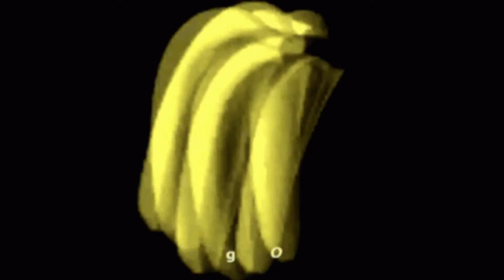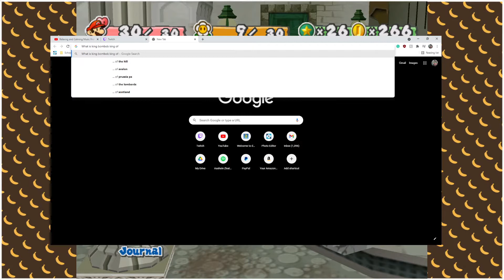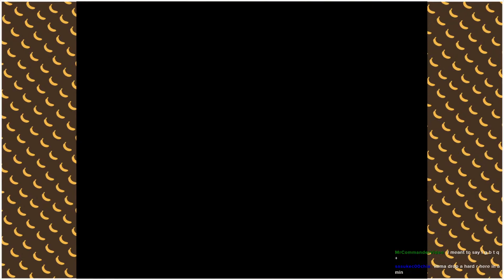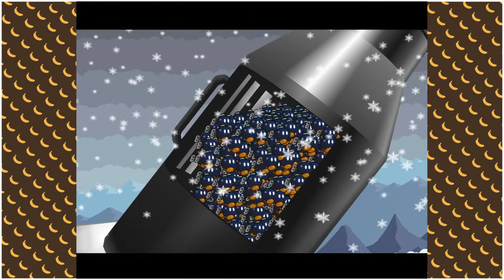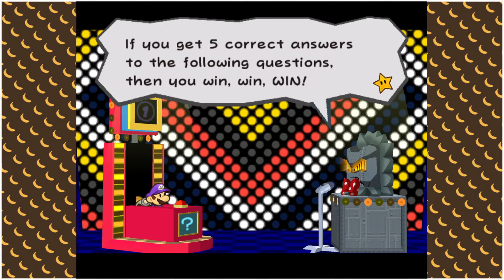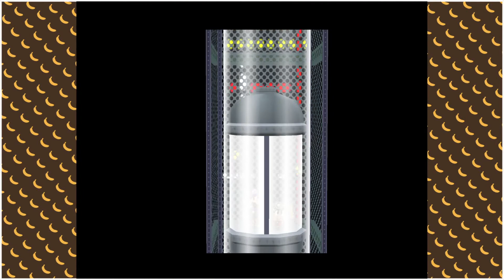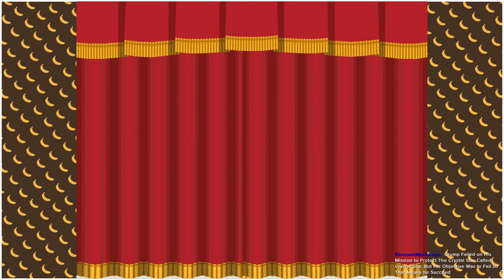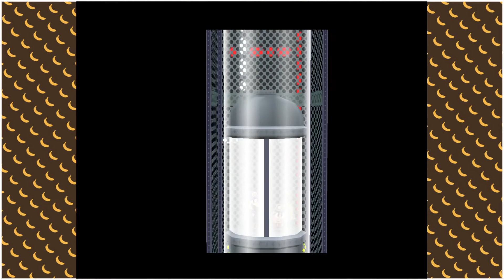Paper Mario TTYD: THE MOON (VOD)